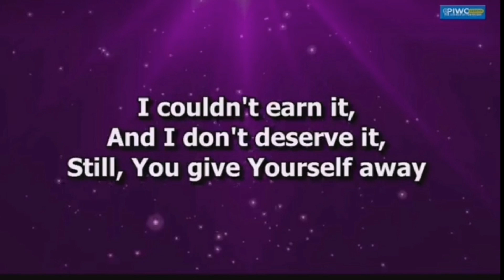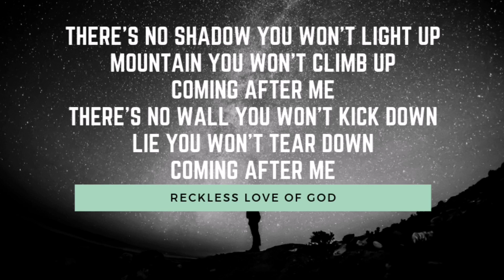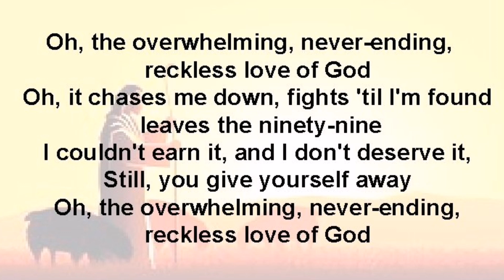Reckless Love Of God @piwcasokwamusic Feat @Lady Marion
Jesus leaving the ninety-nine to find just one may seem irrational and senseless until you realize that one could be YOU .. Yes You!
•Matthew 18:12-14